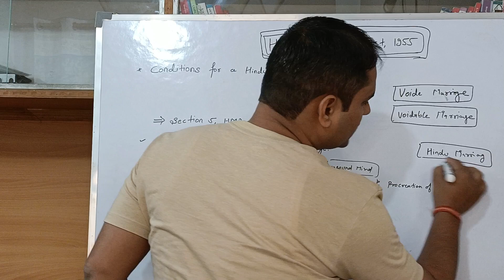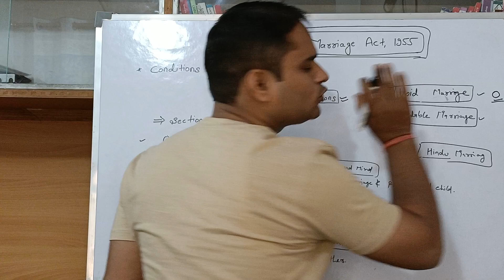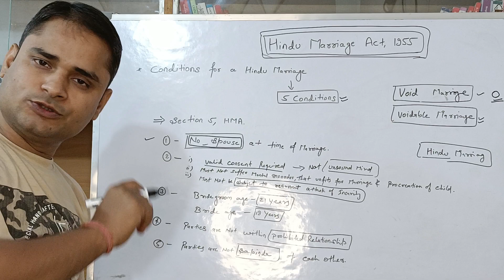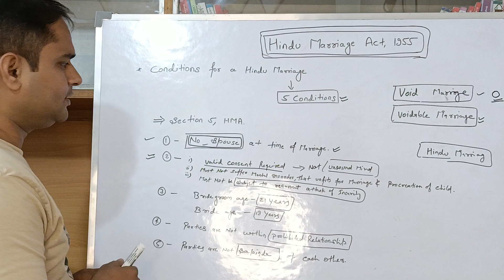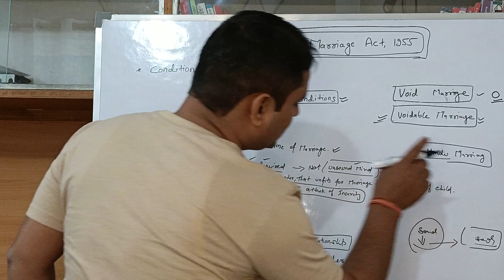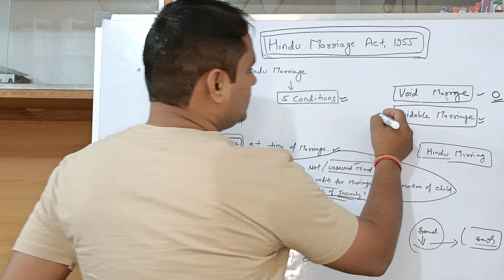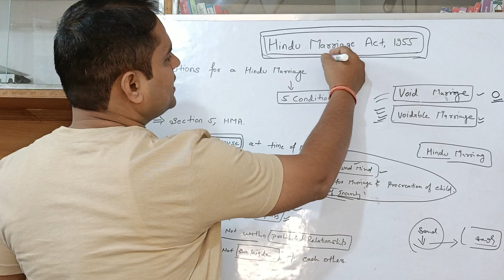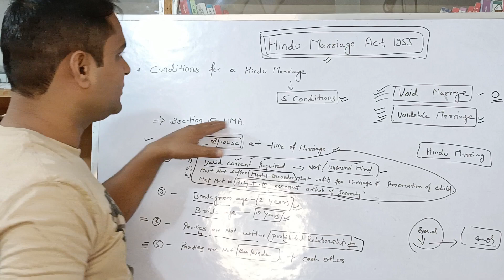Section 5, Hindu Marriage Act 1955 || Conditions for a Hindu Marriage || Ashish Shukla